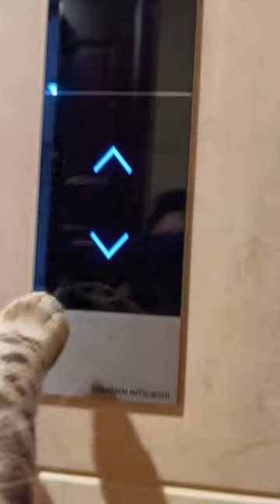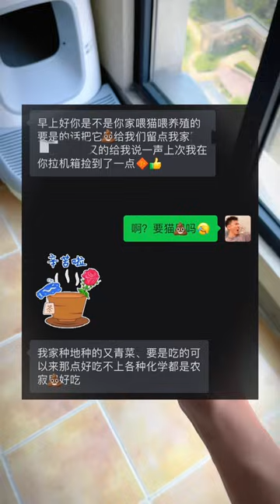當我和八條說別人家的貓會擊掌，勝負欲一下就上來了，立刻要展示成果！ 【小鋒真喵啊】貓小院